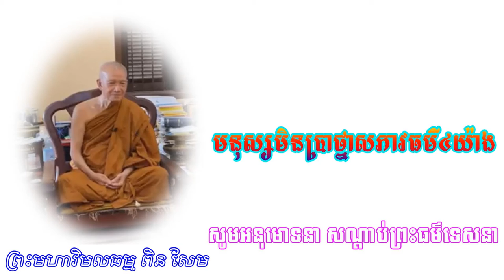People do not aspire to four instincts, Pin Sem Education,​ ពិន សែម, មនុស្សមិនប្រាថ្នាសភាវធម៌៤យ៉ាង